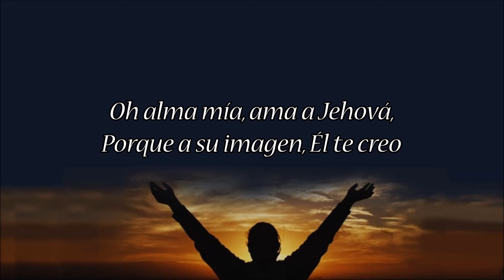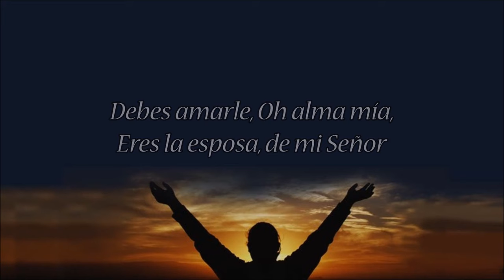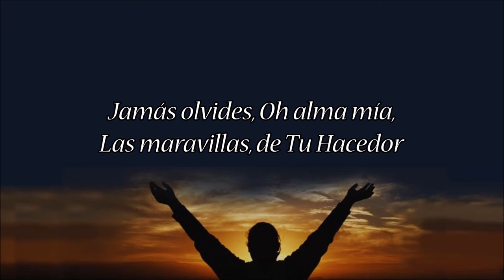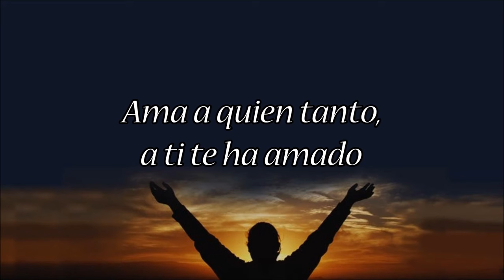partidazo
Video de slowly but firmly